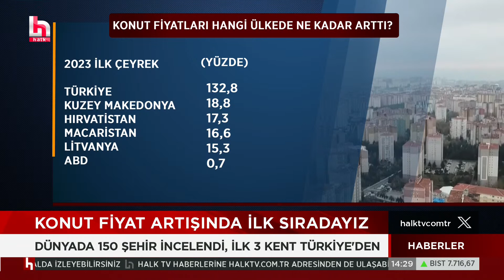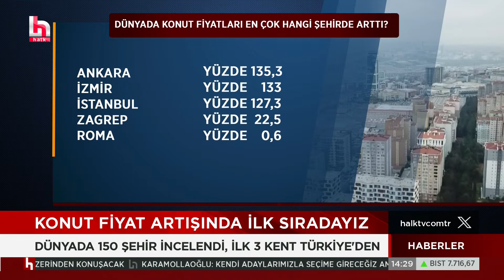Mithat Sancar HDP'nin kongresinde sert konuştu: Bu sürecin finali değil, duraklarındandır!